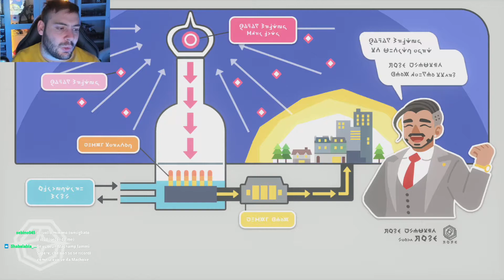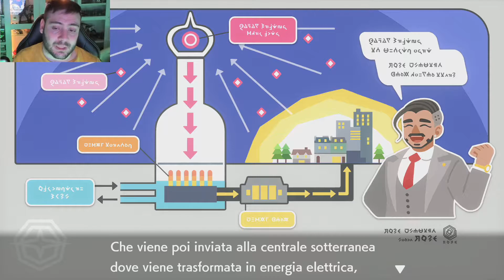Lo stadio di Knuckleburgh POKEMON SPADA Gameplay ITA Walkthrough ITA #15